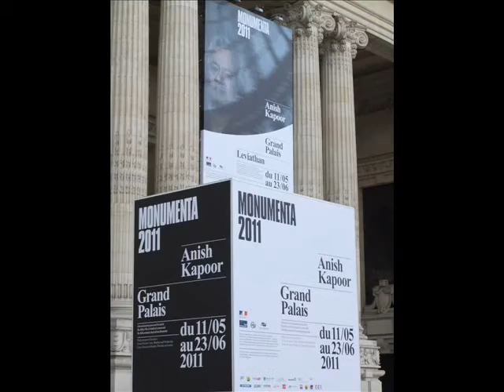Monumenta 2011 by Anish Kapoor